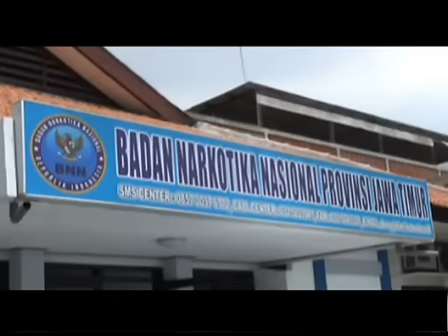VIDEO - Gudang Sabu 5 Kilogram Digerebek BNN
Bandar besar narkoba berjenis sabu-sabu dan ekstasi, digrebek BNN Jawa Timur, di perumahan kawasan Sidoarjo. Petugas berhasil mengamankan tersangka dengan barang bukti 5 kilo gram sabu dan 20 ribu pil ekstasi dan pil happy five 5000 butir. Dalam penggerebekan ini petugas mengamankan bandar dan 3 orang komplotanya.